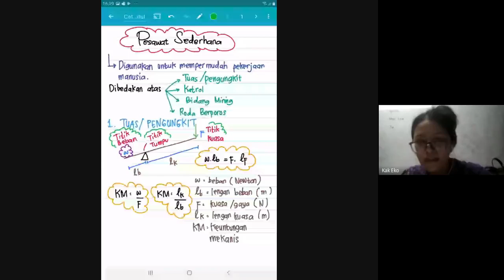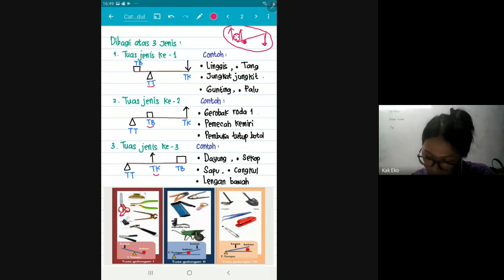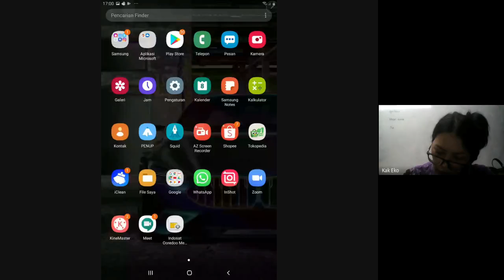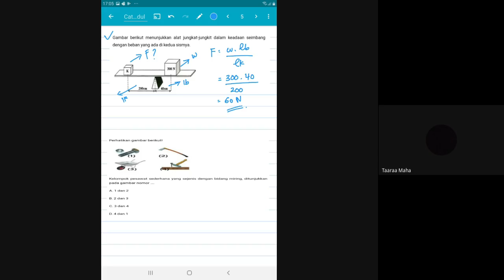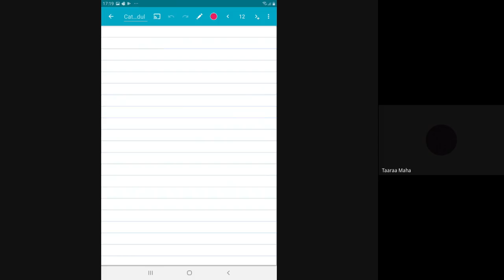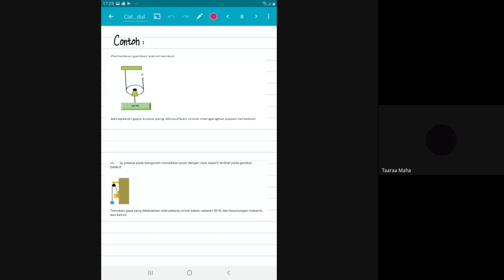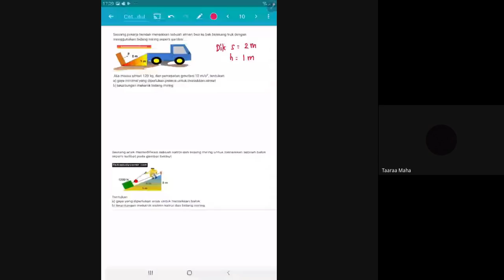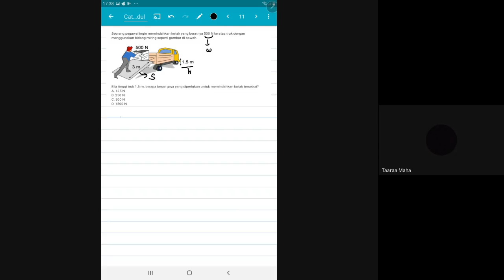IPA KELAS 8 : PESAWAT SEDERHANA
Video ini berisi tentang pembahasan materi pesawat sederhana (IPA Kelas 8 SMP)